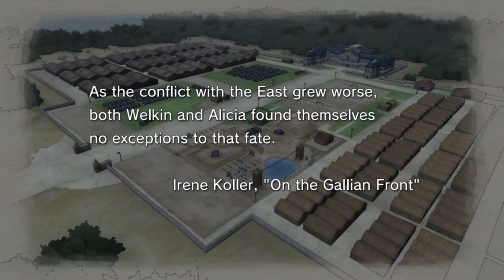Valkyria Chronicles Playthrough 2 - Squad 7 Assemble!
My first playthrough of Valkyria Chronicles
No Commentary